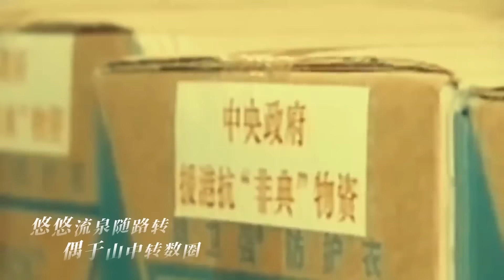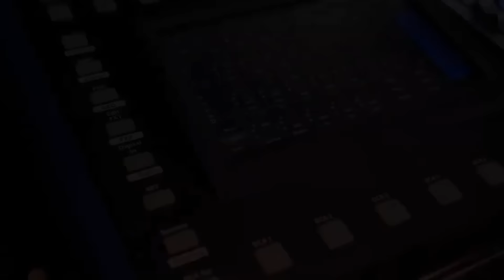【周深】荧屏首秀，首次回应“电影角色真不是我！周深第一首粤语歌《祝福》上线，MV拍摄花絮掉落，官媒纷纷转发力挺！